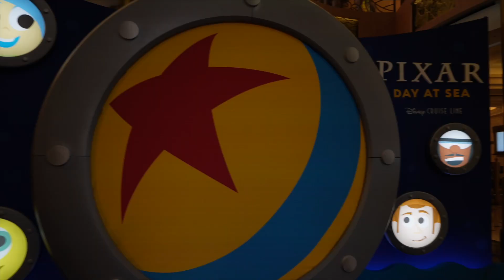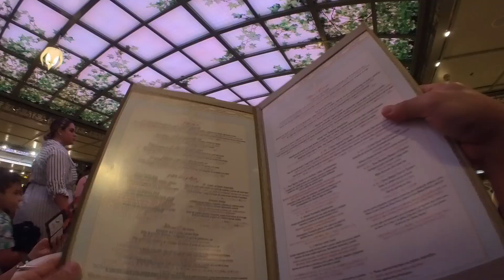真2023 迪士尼郵輪 Pixar Day At Sea 首航! Part 2 !! Formal Night 小公主小王子？多倫多生活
迪士尼郵輪 Pixar day at sea 首航！Part 2!
小朋友視覺！Formal Night! 可愛小公主！靚仔小王子！

🇨🇦加拿大訪問！Mirror, Error 同ViuTV 影響移民睇電視習慣？Mirror 邊個最能迷倒加拿大女同事？:
純屬個人意見分享😊
歡迎大家表達意見或疑問